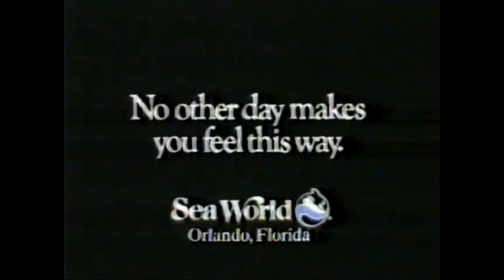1986 SeaWorld Commercial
Aired in 1986 during Golden Girls

InstantGram: @ethanparmet